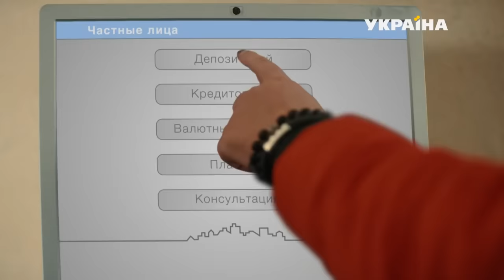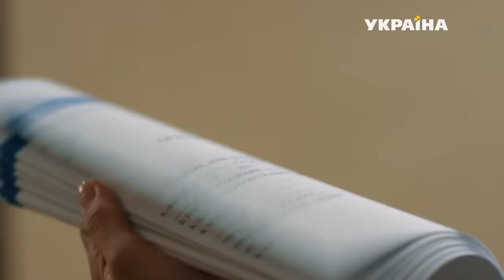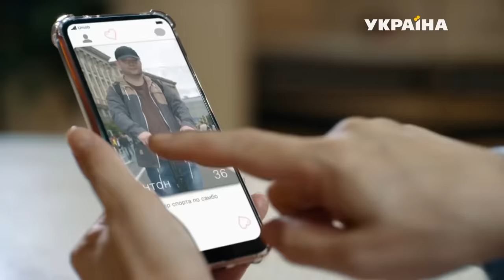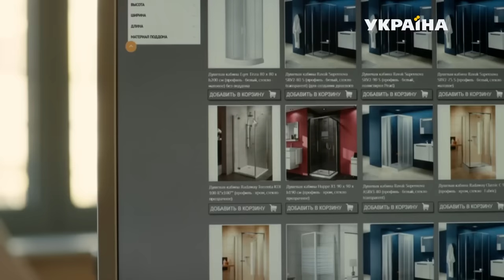СЕМЕЙНАЯ ДРАМА. «Ты только мой» - история противостояния приемных родителей и родной матери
Татьяна и Михаил Кравчуки воспитывают приемного сына Льва, мальчик семье достался не простой -  с сильным волевым характером и завидным упрямством. А подростковый возраст все только усугубил, и в семье назревает нешуточный конфликт. Это не единственная проблема у Кравчуков – из колонии выходит родная мать Льва, в планах которой вернуть себе сына. Но только ли любовь движет биологической матерью мальчика или все ее действия это хорошо продуманный план мести человеку, который посадил ее в тюрьму? И сможет ли понять Лев, что деньги и яркая жизнь не всегда лучше настоящей, тихой любви?